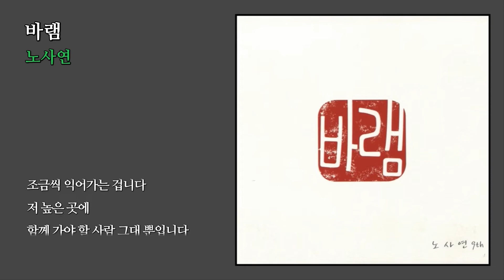바램 - 노사연 / (2014) (가사)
(가사) 바램

작사곡 : 김종환

내 손에 잡은 것이 많아서
손이 아픕니다
등에 짊어진 삶의 무게가
온 몸을 아프게 하고
매일 해결해야 하는 일 때문에
내 시간도 없이 살다가
평생 바쁘게 걸어 왔으니
다리도 아픕니다
내가 힘들고 외로워 질 때
내 얘길 조금만 들어 준다면
어느 날 갑자기 세월의 한복판에
덩그러니 혼자 있진 않겠죠
큰 것도 아니고 아주 작은 한 마디
지친 나를 안아 주면서
사랑한다
정말 사랑한다는
그 말을 해 준다면
나는 사막을 걷는다 해도
꽃길이라 생각할 겁니다
우린 늙어가는 것이 아니라
조금씩 익어가는 겁니다

사랑한다
정말 사랑한다는
그 말을 해 준다면
저 높은 곳에
함께 가야 할 사람
그대 뿐입니다